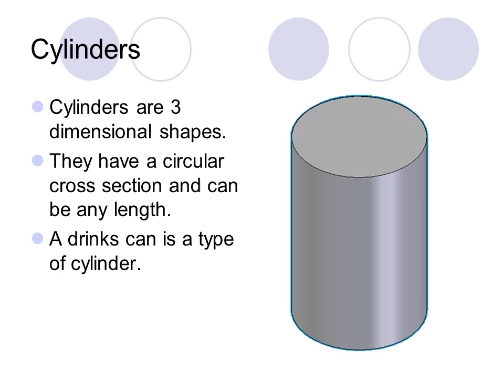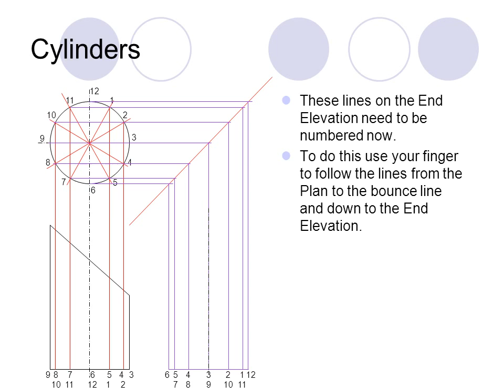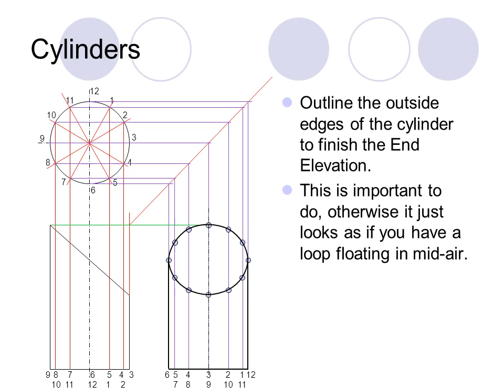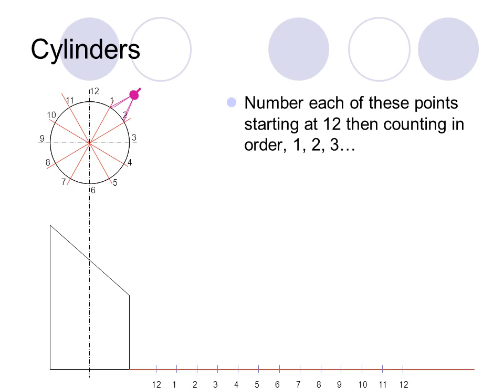Cylinders practice sheet 1